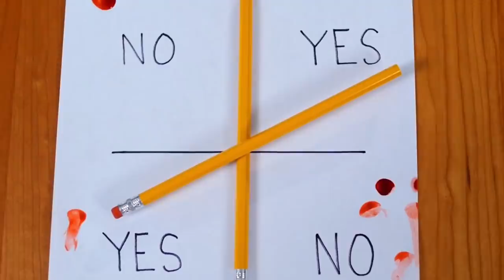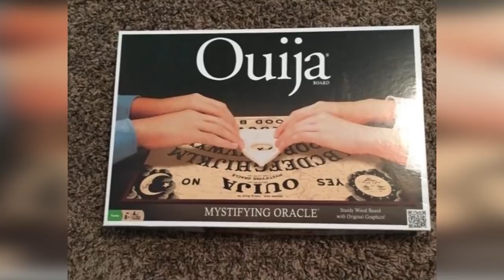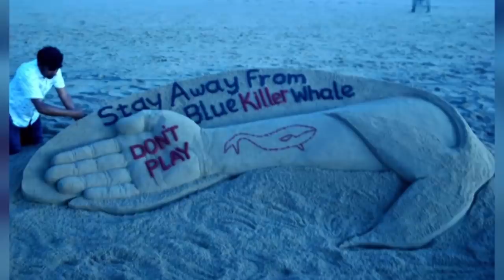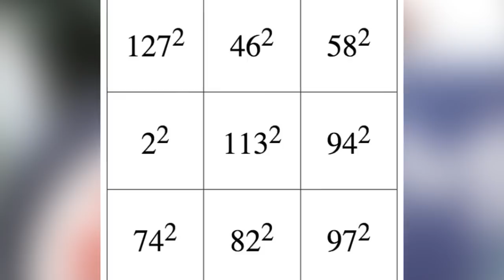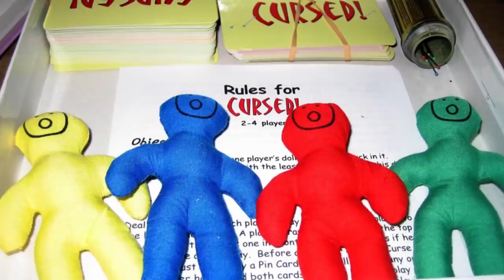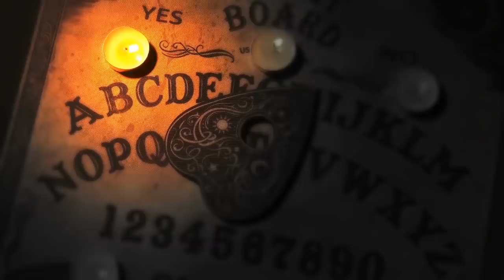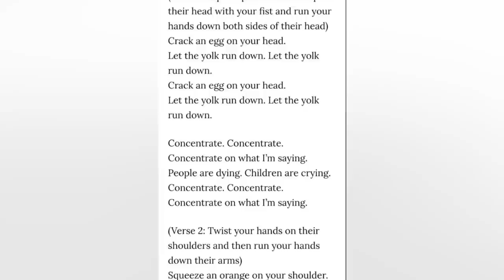Top 10 Cursed Games You Should NEVER Play | Marathon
These games are soo cursed, that you will have a hard time going to sleep at night.  not knowing what or who may come after you.  get scared as we give you the Top 10 Cursed Paranormal Games You Should Never Play.